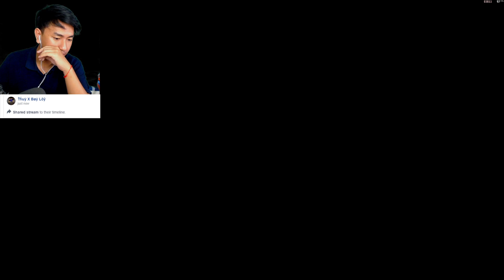ទៅលេងភ្នំទឹកកក ជិះស្នូកអណ្ដើក សប្បាយកប់!!! 🤣 | The Forest Part 09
My Page : Selena Gaming
App recorder : Mobizen + OBS
My Phone : Asus Rog Phone 2